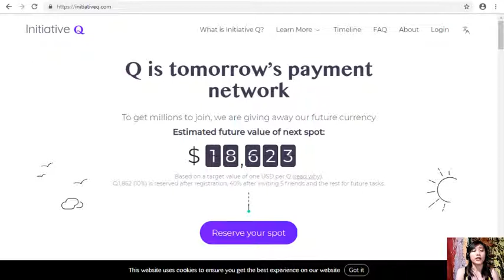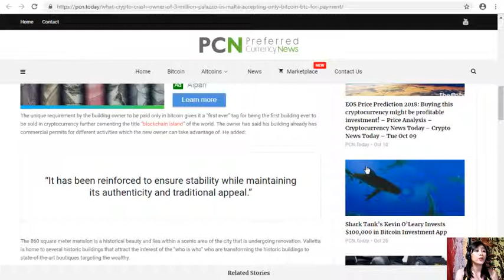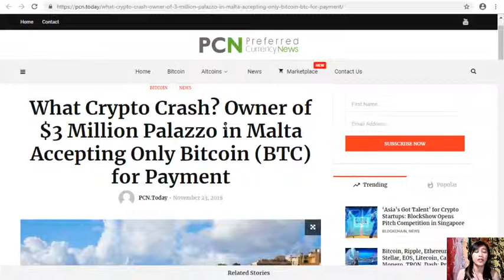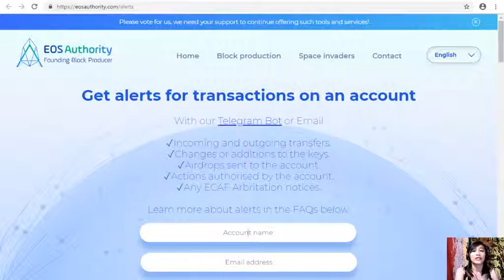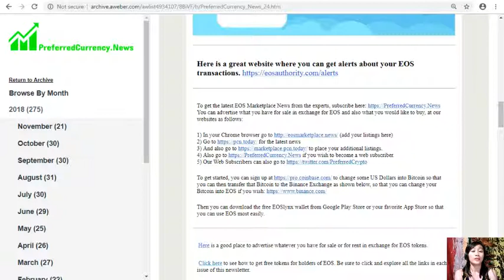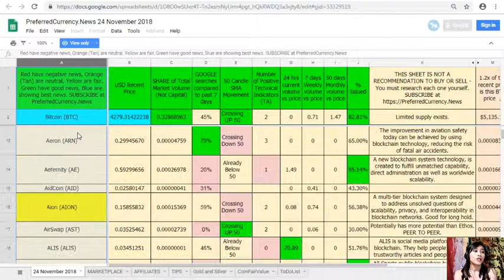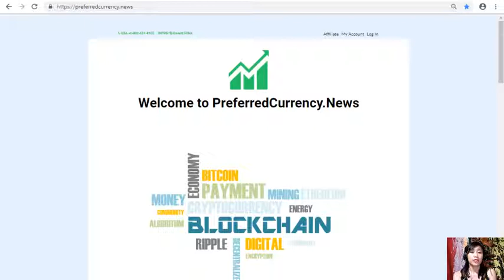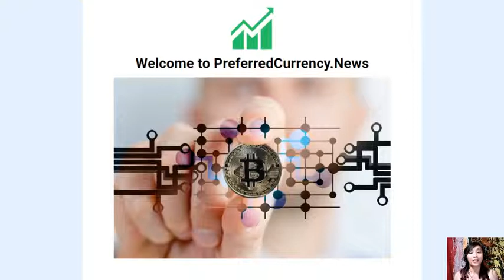What Crypto Crash? Owner of $3 Million Palazzo in Malta Accepting Only Bitcoin (BTC) for Payment